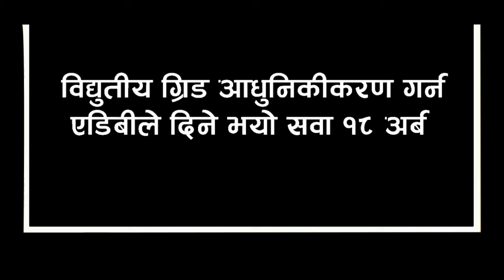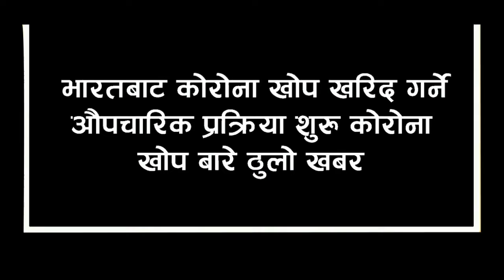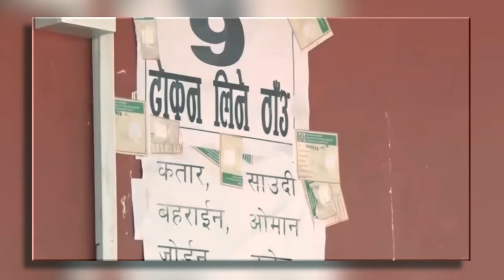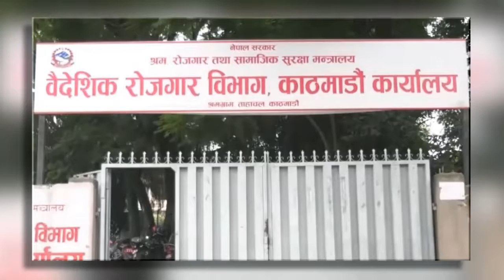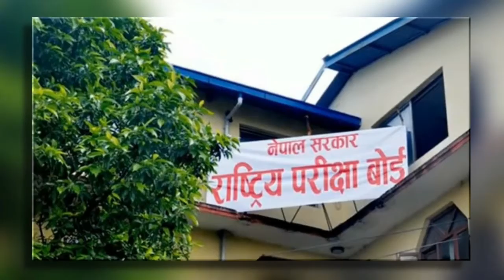आज १७ गतेका मुख्य समाचार | प्रचण्ड सपना देख्न थाले,कोरोना खोप,कुलमान Rabi Lamichhan Live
आजको ठुलो खबर प्रमुख समाचार  | Nepali News Today | Nepal Online TV | sangkenma online tv |
rabilamichhane sidhakura janata sanga new episode live

SIDHA KURA JANATA SANGA !! EPISODE 631
SIDHA KURA JANATA SANGA !! EPISODE 630
SIDHA KURA JANATA SANGA !! EPISODE 629
SIDHA KURA JANATA SANGA !! EPISODE 628
SIDHA KURA JANATA SANGA !! EPISODE 627
SIDHA KURA JANATA SANGA !! EPISODE 626
SIDHA KURA JANATA SANGA !! EPISODE 625
SIDHA KURA JANATA SANGA !! EPISODE 624
SIDHA KURA JANATA SANGA !! EPISODE 623
SIDHA KURA JANATA SANGA !! EPISODE 622
SIDHA KURA JANATA SANGA !! EPISODE 621
SIDHA KURA JANATA SANGA !! EPISODE 620
SIDHA KURA JANATA SANGA !! EPISODE 619
SIDHA KURA JANATA SANGA !! EPISODE 618
SIDHA KURA JANATA SANGA !! EPISODE 617
SIDHA KURA JANATA SANGA !! EPISODE 616
SIDHA KURA JANATA SANGA !! EPISODE 614
SIDHA KURA JANATA SANGA !! EPISODE 613
SIDHA KURA JANATA SANGA !! EPISODE 611
SIDHA KURA JANATA SANGA !! EPISODE 610
SIDHA KURA JANATA SANGA !! EPISODE 609
SIDHA KURA JANATA SANGA !! EPISODE 608
SIDHA KURA JANATA SANGA !! EPISODE 607
SIDHA KURA JANATA SANGA !! EPISODE 606
sidha kura janata sanga. RABILAMICHAANE.EPISODE 578
 SIDHA KURA JANATA SANGA !! EPISODE 581
 SIDHA KURA JANATA SANGA !! EPISODE 582
gagan thapa rabi lamichhane sidakurarajanata sanaga new episode 578
kulman ghising new update
news24 nepal